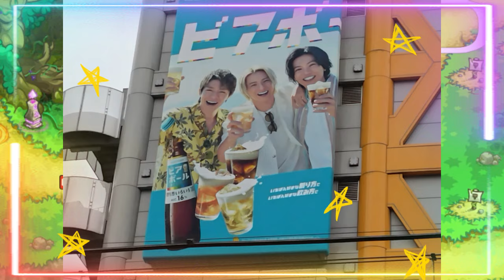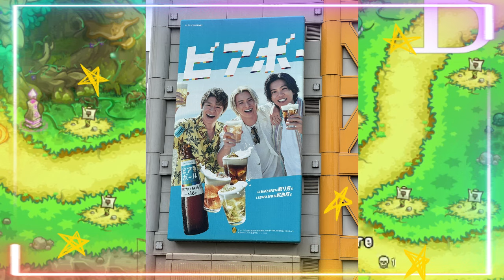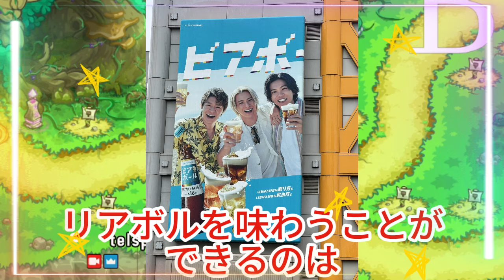【平野紫耀】音楽と美食の祭典！名古屋ビアフェスで話題のNumber_iにも遭遇🎤🍻【感動体験】